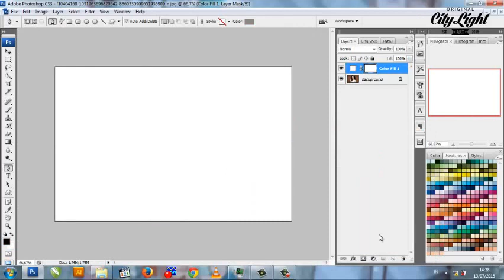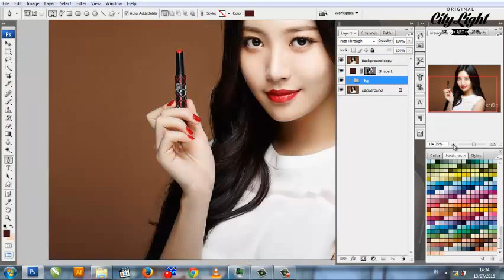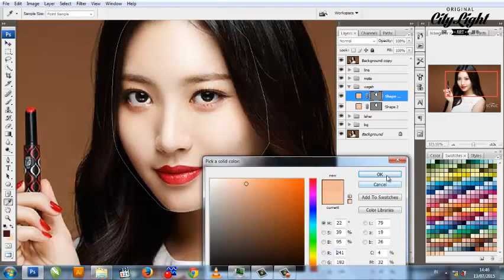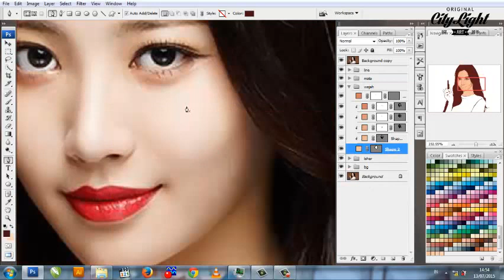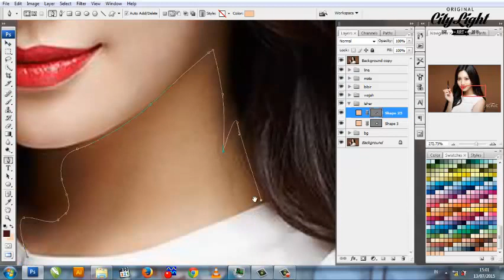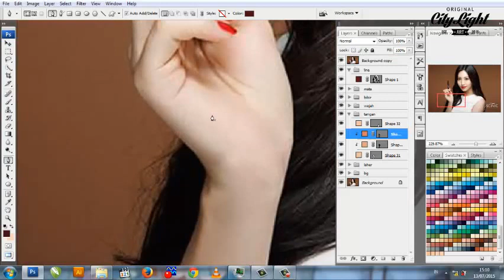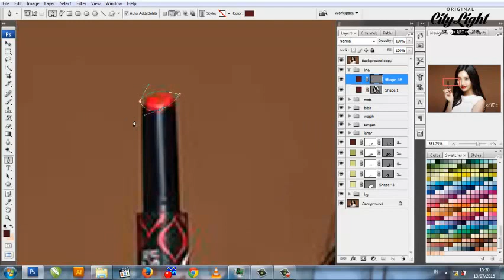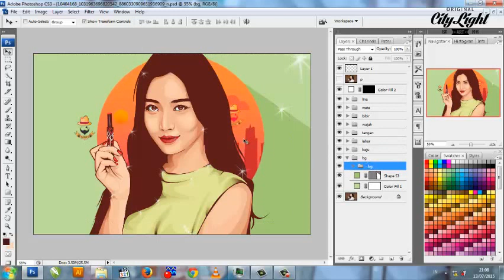Vector Vexel Portrait Photoshop Tutorial - Yura Girl's Day (Time Lapse)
Real Times: 59 Minutes